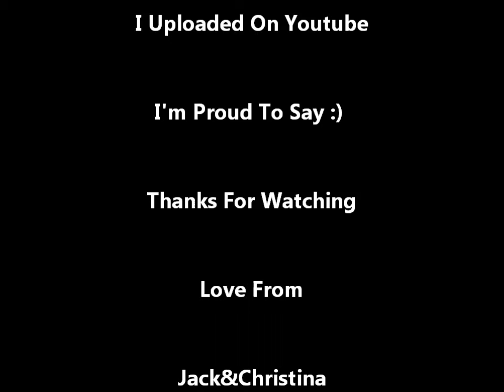Jack&Christina's Lethal Weapons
We were messing around with metal replica pistols and playing target practice on my friend's sister's photo with a blow gun LOL